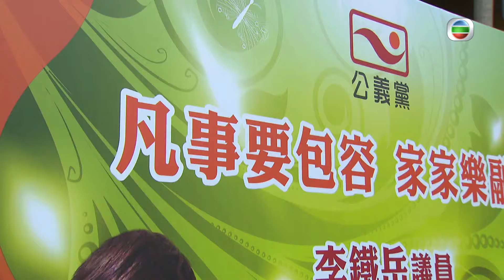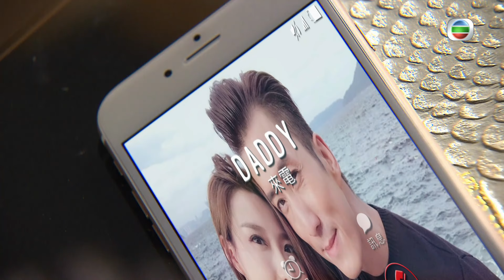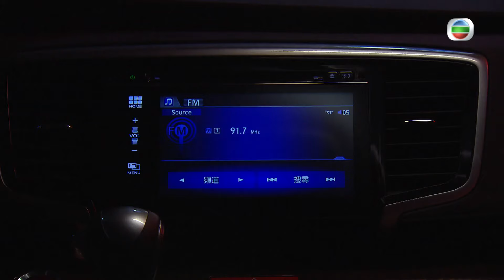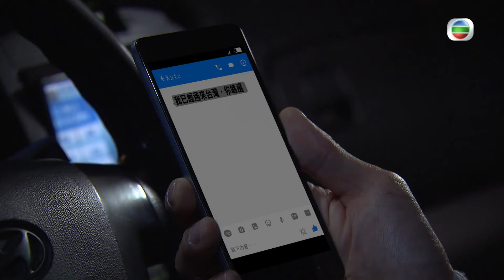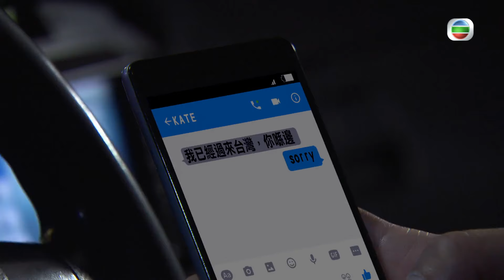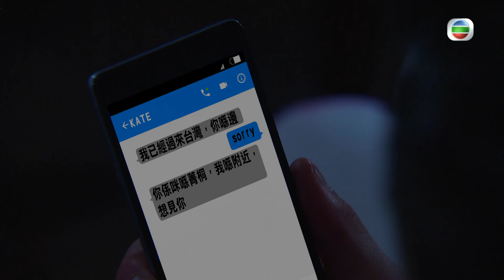TVB 懸疑劇 | 同盟 20/28 | 鮑起靜(令熊)三母子台灣遇襲 | 陳展鵬 | 胡定欣 | 粵語中字 | 2017 | The Unholy Alliance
The Unholy Alliance《同盟》(主演:陳展鵬、胡定欣、鮑起靜、陳山聰、姚子羚、郭鋒):令熊（鮑起靜飾）在政商界舉足輕重，是令氏集團的最高話事人。她為了在權力世界站穩陣腳，忍痛放棄骨肉之情，在自己丈夫遭遇意外事件離世後將親子高子傑（陳展鵬飾）送往台灣，希望他避開波譎雲詭的金錢鬥爭。同時她在一家粥店偶遇令千佑（陳山聰飾）收為養子，並培育他成才，一起鞏固集團統治。身在異鄉的子傑，本來優遊自在，過着打理民宿生活。有天，殺手無故羣襲，對付子傑和其摯親薇姨（鮑起靜分飾），幸好民宿兼職工阮清欣（胡定欣飾）出手助子傑殺出重圍。子傑心覺事有蹊蹺，於是返港找好友戴華冠（梁烈唯飾）相助，在追查過程間終於發現了自己的身世。重踏家門的子傑與令熊芥蒂仍深，偏偏此時發生家族內鬥，令熊的二妹令熹（韓馬莉飾）、三弟令烈（張國強飾）覬覦主席之位，密謀踢走令熊。子傑無法捨棄親生母親令熊，於是聯合千佑幫助令熊，可是此舉卻引起各方勢力伺機而動，使令家上下四分五裂。子傑身處危機四伏的風暴中心，敵我難分，唯獨清欣一直在身邊默默支持。二人由鬥氣冤家漸漸發展成親密戰友，而清欣的童年心靈創傷亦多得子傑的幫助，慢慢癒合。正當二人的關係再進一步之時，令熊助理易兆風（歐瑞偉飾）狠心棒打鴛鴦，原因是兆風擔心愛徒清欣會被情感左右，在生死關頭失去判斷力。千佑與一見鍾情的韋以柔（姚子羚飾）本來打得火熱，奈何二人礙於令、韋兩個家族勢成水火的關係，感情路上波折重重。以柔的父親韋磊（郭峯飾）多年來不甘屈膝於令氏勢力下，他處心積慮，只望瓦解以令熊為首的同盟王國。